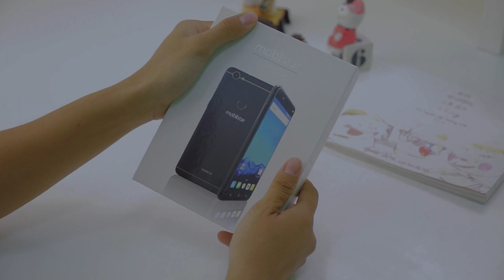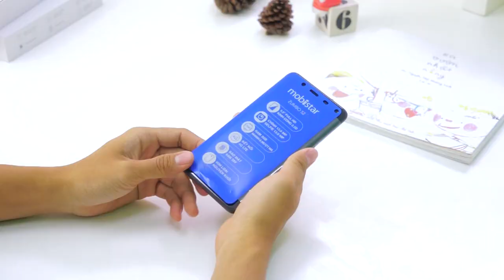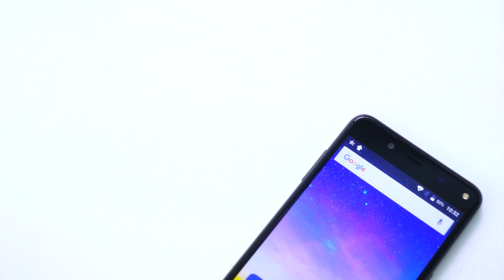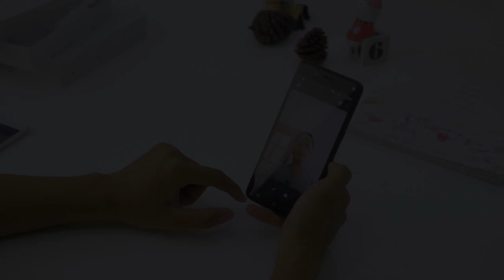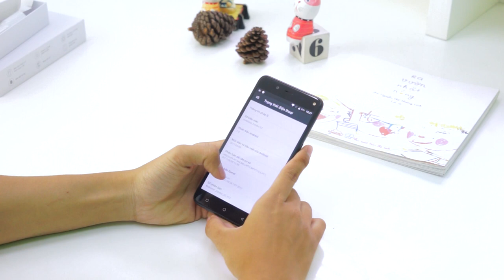FPT Shop - Khui hộp Mobiistar Zumbo S2: Selfie 13 MP, RAM 3GB, Android 7, giá dưới 4 triệu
Khui hộp Mobiistar Zumbo S2: Selfie 13 MP, RAM 3GB, Android 7, giá dưới 4 triệu

✔ Điện thoại Mobiistar Zumbo S2 có phong cách thiết kế bắt mắt, máy được thiết kế nguyên khối với chất lượng gia công rất tỉ mỉ, các cạnh và các góc được bo tròn mềm mại, tạo cảm giác dễ cầm nắm. Zumbo S2 có phần mặt lưng được làm bằng kim loại còn phần khung viền hay dải anten lại được hoàn thiện bằng nhựa. Điểm đặc biệt ở chỗ là phần cạnh anten thiết kế liền hẳn với khung viền chứ không hề tách riêng ra như các sản phẩm khác, điều này giúp máy trông liền lạc hơn rất nhiều.
✔ Sở hữu thân hình mỏng manh, nhẹ cân nhưng điểm nhấn đáng tiền của Mobiistar Zumbo 2 là sở hữu dung lượng pin khá lớn lên tới 3000 mAh. Với dung lượng pin lớn như vậy, máy vẫn có thể trụ được trong khoảng 1 ngày dù sử dụng thoải mái nhiều tác vụ từ văn phòng tới giải trí.
✔ Mobiistar Zumbo S2 có phong cách thiết kế bắt mắt, máy được thiết kế nguyên khối với chất lượng gia công rất tỉ mỉ, các cạnh và các góc được bo tròn mềm mại, tạo cảm giác dễ cầm nắm. Zumbo S2 có phần mặt lưng được làm bằng kim loại còn phần khung viền hay dải anten lại được hoàn thiện bằng nhựa. Điểm đặc biệt ở chỗ là phần cạnh anten thiết kế liền hẳn với khung viền chứ không hề tách riêng ra như các sản phẩm khác, điều này giúp máy trông liền lạc hơn rất nhiều.

- Khui hộp Mobiistar Zumbo S2
- Mở hộp Mobiistar Zumbo S2
- Đập hộp Mobiistar Zumbo S2
- Mobiistar Zumbo S2